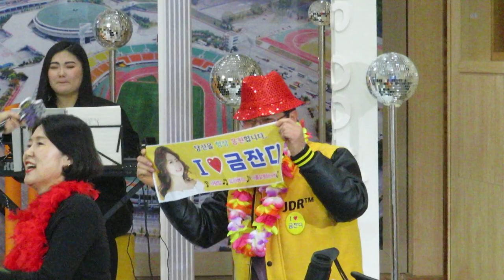고고씽*금잔디직캠10탄ㅡ금잔디님이*오라버니*노래를팬클럽과노래교실과합창단사람들과열창하는영상/191220직캠